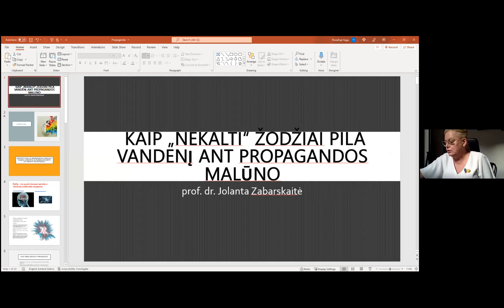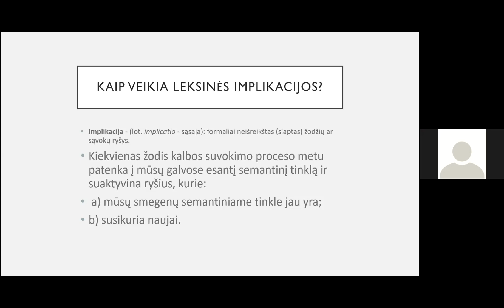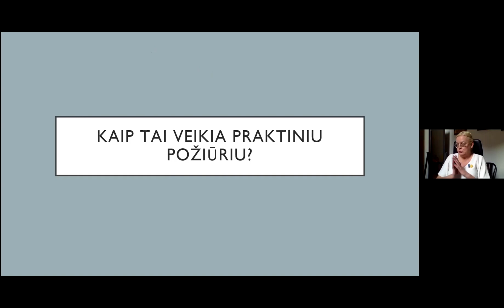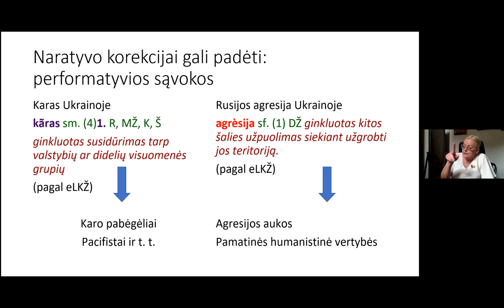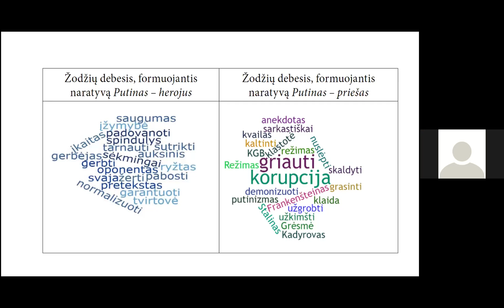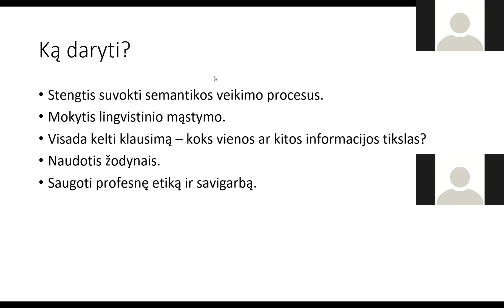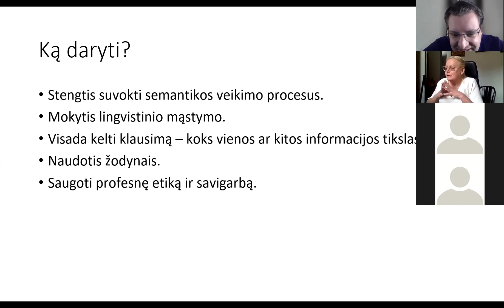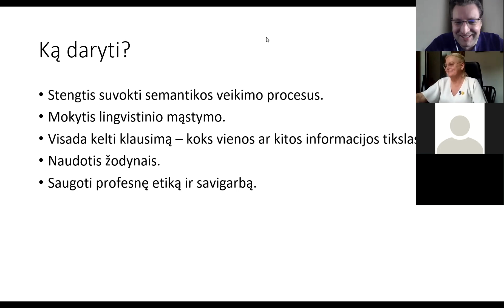Jolanta Zabarskaitė. Seminaras „Kaip „nekalti“ žodžiai pila vandenį ant propagandos malūno“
Prof. dr. Jolantos Zabarskaitės seminaras žurnalistams tema „Kaip „nekalti“ žodžiai pila vandenį ant  propagandos malūno“

Šiuolaikinėse medijose kalba veikia nebe kaip tekstas, bet kaip semantinis laukas. Informacijos gausą ir įvairovę vartotojas ar vartotoja transformuoja į konkretų naratyvą („istoriją“). Šiuolaikinė informacijos sklaida - istorijų, su kuriomis vartotojas ar vartotoja nusistato emocinį santykį, kūrimas. Sąmonę veikia ne tik paviršinis informacijos sluoksnis, bet ir iš pirmo žvilgsnio nematomi kalbos organizavimo procesai, kuriuos sunkiau atpažinti kaip propagandą. Tai manipuliacijos sintakse ir gramatinėmis kategorijomis, sąmoningai vartojami žodžiai, kurių tikslas skaitytojo / skaitytojos pasąmonėje sukelti emocijas pagal poreikį. Leksinės implikacijos kuria propagandinį naratyvą iš pirmo žvilgsnio „nekaltuose“ tekstuose. Kaip veikia šis mechanizmas? Kaip atpažinti „paslėptą“ propagandą? Ką implikuoja sąvoka „karas Ukrainoje“, o ką „Rusijos agresija Ukrainoje“?